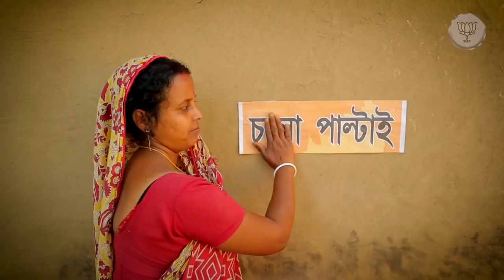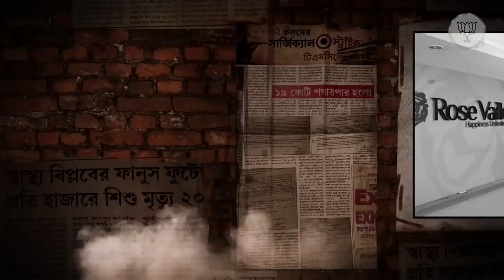We will Change, Will make BJP Govt. Let's Change. CholoPaltai | Official BJP Tripura Campaign Song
পরিবর্তন করবো, বিজেপি সরকার গড়বো...চলো পাল্টাই।“We will Change, Will make BJP Govt. Let's Change.”